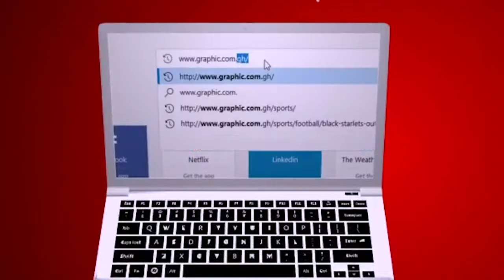Chariots of judgement by Rev Dr Ebenezer Markwei